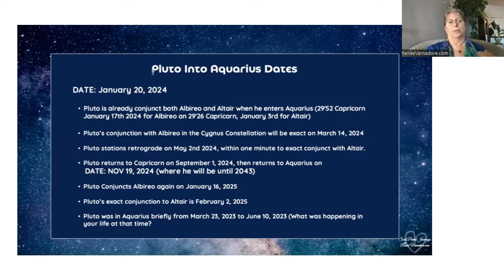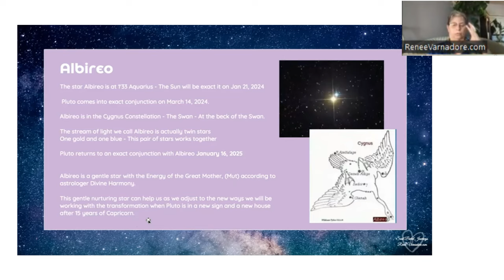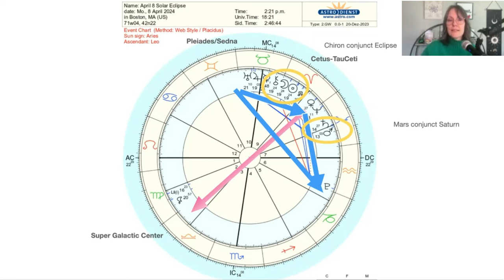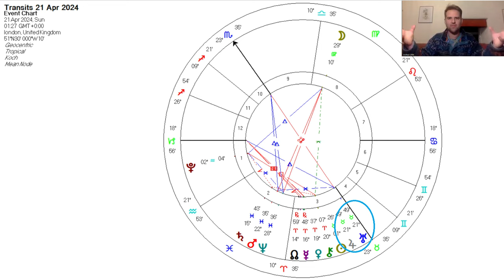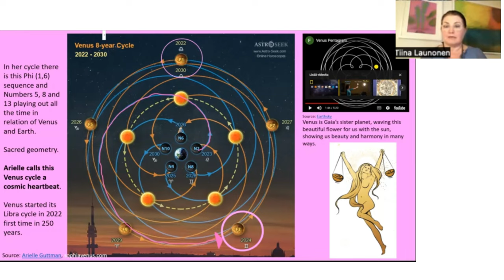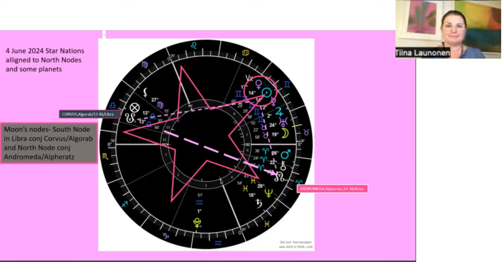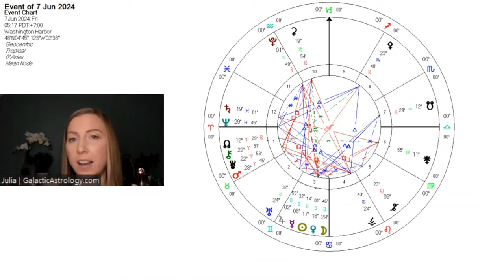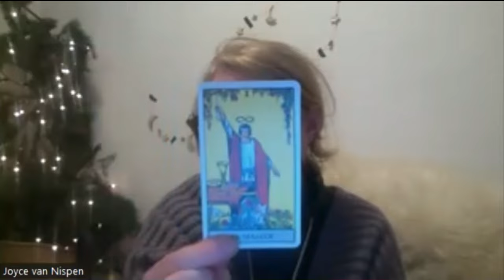Galactic Astrology 2024 Energy Forecast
Join us for the Galactic Astrology 2024 Energy Forecast. A group of Quantum Soul Reading Galactic Astrology Practitioners got together for a group share of the key galactic 2024 energies.

0:00 Introduction and meditation
4:59 Pluto entering Aquarius in January 2024 and alignments to fixed stars - Renee
17:25 North Node conjunct Chiron and Cetus-Tau Ceti in February 2024 - Ulrika
26:40 Jupiter-Uranus Conjunction opposite Beta Centauri/Hadar in April 2024 - Josh
35:24 Galactic Grand Air Trine, Jupiter, Super Galactic Center, and Pluto in May 2024 - Louise
44:41 Venus Star Point and Galactic points energies in June 2024 - Tiina
51:47 Uranus conjunct Perseus-Algol fixed star in July 2024 - Julia
1:01:50 Numerology of 2024 - Joyce
1:12:14 Is this the Age of Aquarius? - Taylor
1:20:10 Closing meditation

To find any of the practitioners speaking in this video

 "I am really taking time to integrate the insights you brought through the Galactic lens. I am receiving these energies with an open heart, feeling really grateful because it feels so right. I can’t stop smiling!”
-Lynette S.

Get a copy of Ulrika's book Wisdom Beyond What You Know